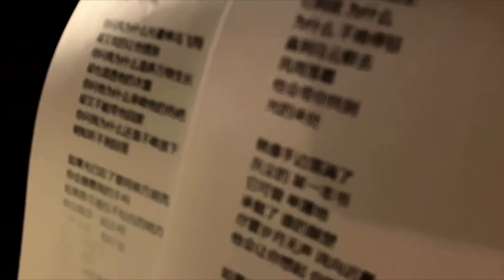无问–廖江影– PENGFEI STUDIO LIVE SHOW–2023春节专场